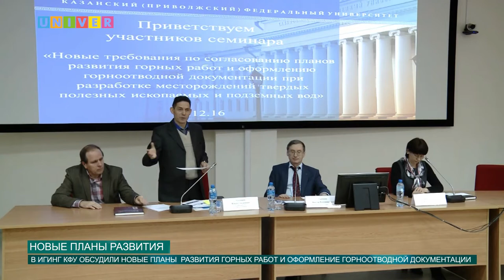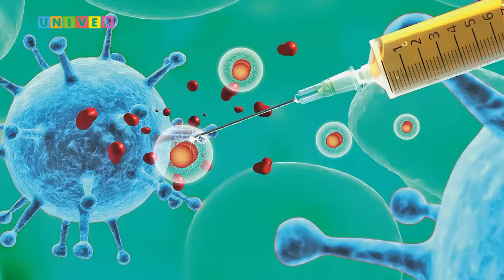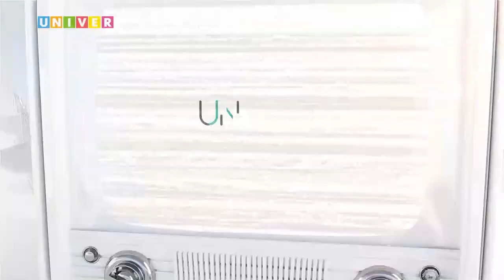Новости КФУ от 16.12.2016